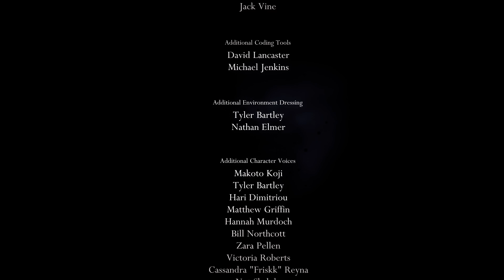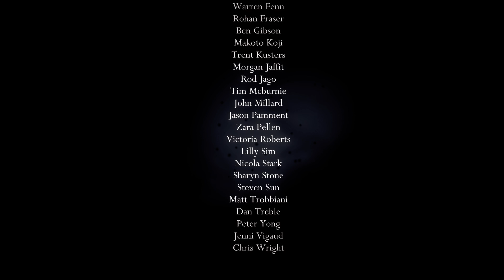Hollow Knight Godmaster - Final Cinematic; True ending